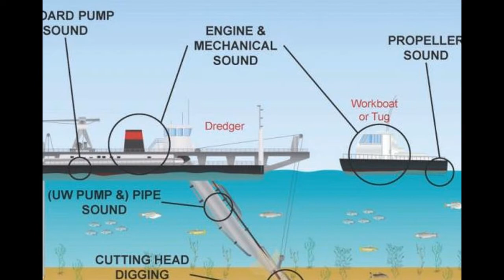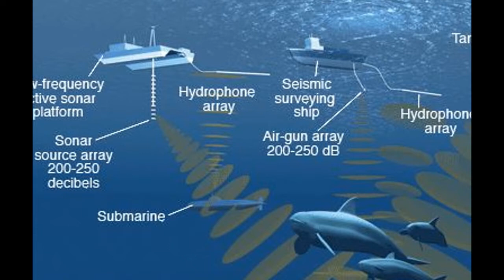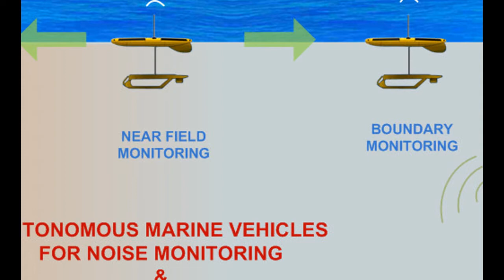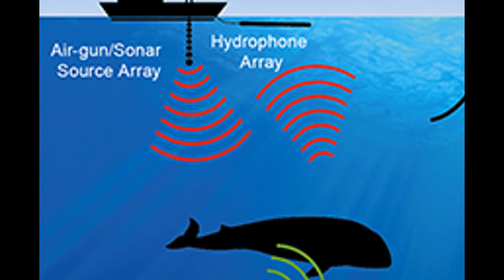Pollution due to underwater noise - man-made underwater noise pollution disturbs whales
Pollution due to underwater noise - how to have a conversation during yoga about underwater noise pollution.
man-made underwater noise pollution disturbs whales.

and that pesky underwater noise pollution in particular.
 a 2016 road map offered ways to reduce oceanic noise pollution  like protecting natural soundscapes  using existing laws to fight habitat disruption and promoting quieter technologies... red stormgears underwater noise pollution awareness project.
underwater noise pollution by. public perception of underwater noise pollution.